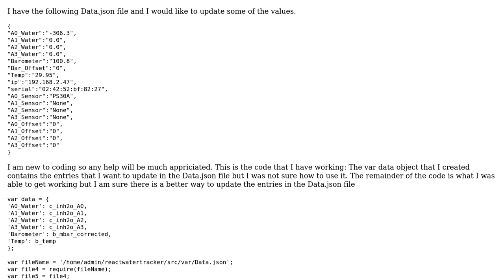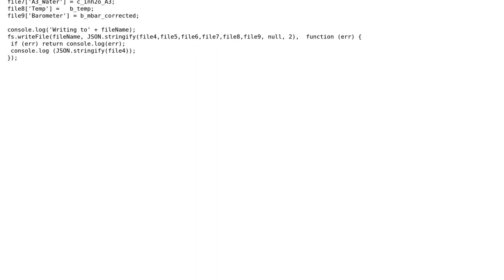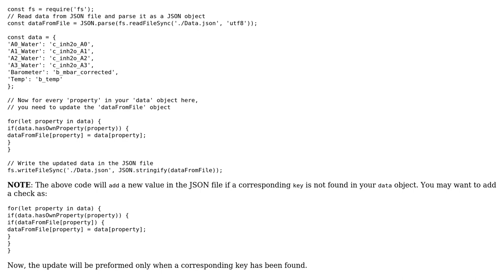Code Review: Updating entries in a JSON file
With thanks & praise to God, and with thanks to the many people who have made this project possible! | Content (except music & images) licensed under CC BY-SA | Music | Images & others | With thanks to user Dave Murphy user Akshay Anurag user 200_success and the Stack Exchange Network Trademarks are property of their respective owners. You are responsible for your own actions.